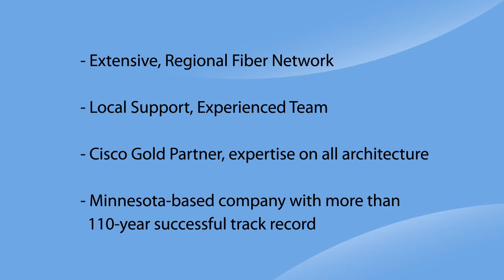HickoryTech 2012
HickoryTech is a leading, regional communications provider serving businesses and consumers.  Leveraging its five-state fiber network, HickoryTech's Enventis subsidiary provides business solutions including: voice, data, managed and hosted services, equipment solutions. HickoryTech is the largest public telecommunications company based in Minnesota. NASDAQ: HTCO.